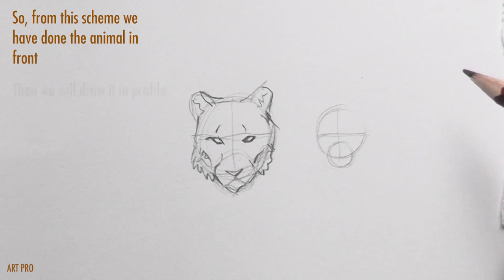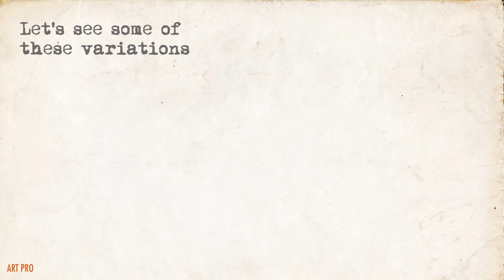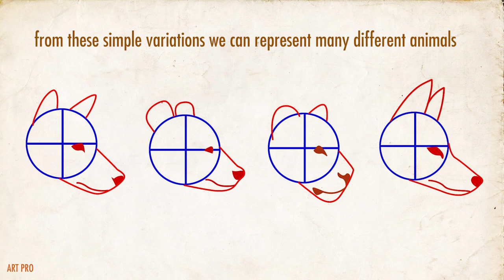How to draw ANIMAL Heads 🐺 [METHOD]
Trick to draw animal heads front and profile very easy and step by step. Drawing this scheme you will be able to draw the front and profile head of different animals: a tiger, a fox, a wolf, a bear and a lion. Very easy even for kids and beginners.
Art Pro - Art and Drawing tutorials.